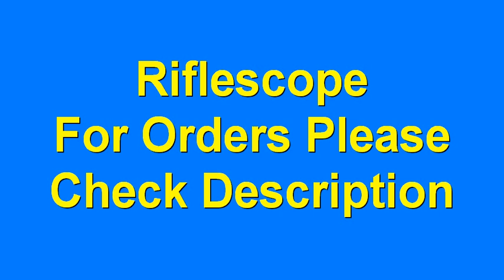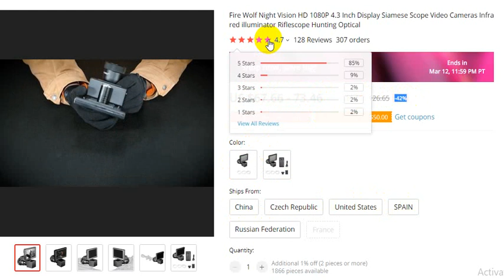Fire Wolf Night Vision HD 1080P 4 3 Inch Display Siamese Rifle Scope 2021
Order Details

Fire Wolf Night Vision HD 1080P 4.3 Inch Display Siamese Scope Video Cameras Infrared illuminator Riflescope Hunting Optical
4.7
128 Reviews
307 orders

Night Vision Scope Monocular W/ Wifi APP 200M Range NV Scope 940nm IR Night Vision Sight Hunting Trail Camera Telescope
5.0
2 Reviews
12 orders

thanks